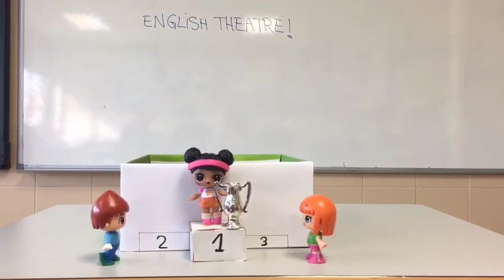Sportive girl By Irene Arce